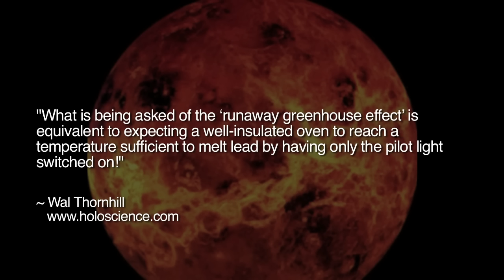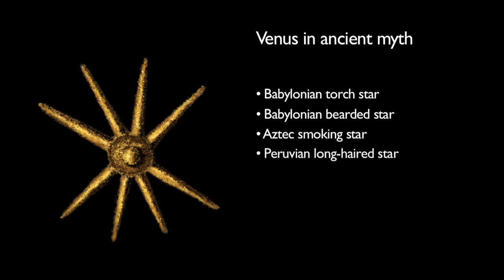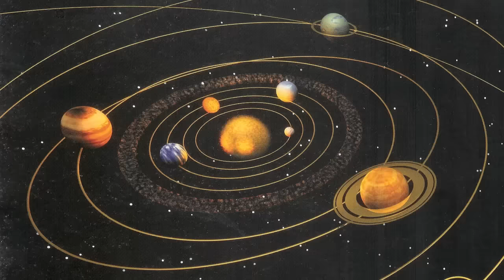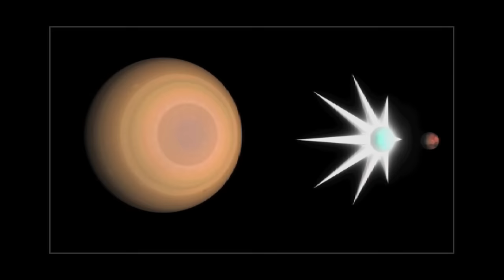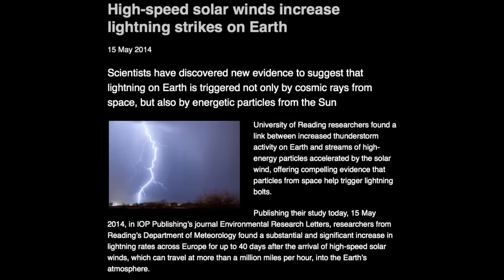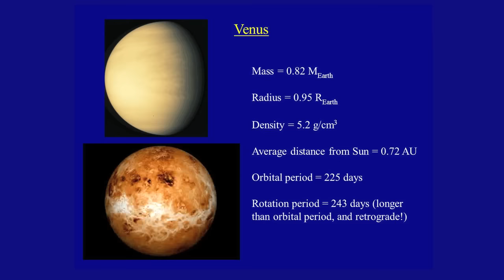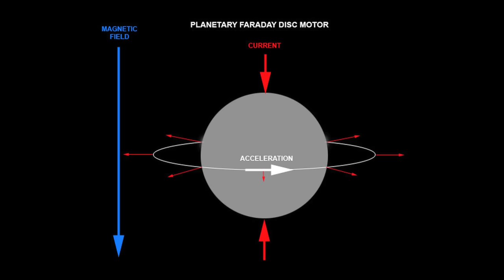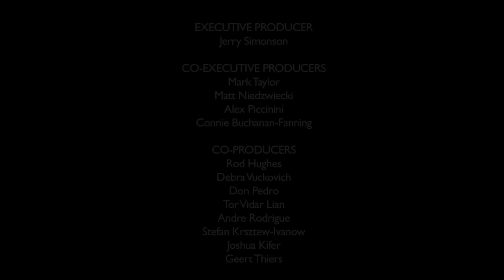The Comet Venus -- Past and Present | Space News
The planet Venus presents many unresolved mysteries to planetary scientists. However, equally mysterious is Venus' extraordinary role in the world's ancient astronomies. In this Space News episode, we explore the remarkable electrical environment of Venus today, and the evidence for its dramatic impact on human history.